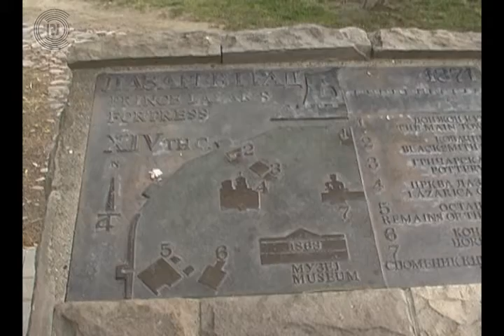Πόλη του Λάζαρου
Το αρχαιολογικό πάρκο «Πόλη του Λάζαρου» αποτελείται από ερείπια της μεσαιωνικής πόλης Κρούσεβατς, την οποία έχτισε ο Σέρβος πρίγκηπας Λάζαρος, σαν δική του πρωτεύουσα και στρατιωτικό οχυρό, το έτος 1371. Έχοντας πλήρη τη συνείδηση του γεγονότος ότι το κράτος του διατρέχει άμεσο κίνδυνο από τους Τούρκους κατακτητές, ο Λάζαρος αποφάσισε να χτίσει την πόλη του Κρούσεβατς σε μια πιο βορεινή περιοχή της Σερβίας, μακριά από τους κύριους δρόμους, τους οποίους ακολουθούσαν συνήθως οι Τούρκοι εισβολείς.